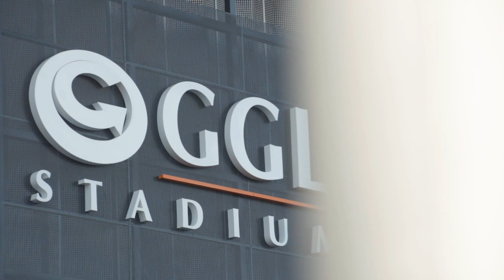Le MHR vous souhaite une bonne année 2019 !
Chers supporters,

L’heure est venue de laisser derrière nous une année qui, quoi qu’on en dise, restera à tout jamais unique. Une année 2018 jalonnée de 19 victoires, de 107 essais et d’innombrables souvenirs. Une année qui, si elle n’a pas été celle du sacre tant attendu, demeurera malgré tout riche en enseignements et aura été témoin de l’éclosion de plusieurs jeunes cistes porteurs de belles promesses, à l’image d’Arthur Vincent, Kévin Kornath ou Vincent Giudicelli.

Il est maintenant venu le temps de se tourner vers 2019, une nouvelle année porteuse d’espoirs et où, plus que jamais, nous compterons sur votre soutien inébranlable.

Notre meilleure recrue, c’est vous !

La grande famille du Montpellier Hérault Rugby vous souhaite à tous une merveilleuse année 2019 !